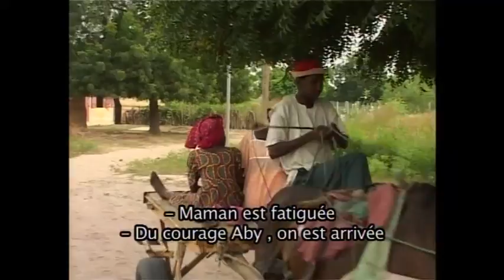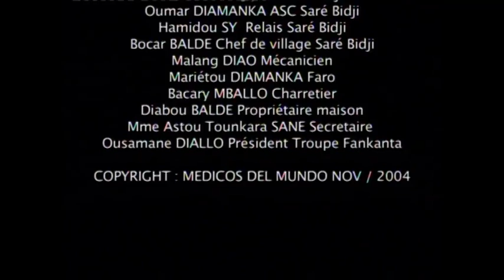Femmes africaines en milieu rural TEMPERE de Marcel Monteil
TEMPERE.
Un film de Marcel Monteil sur les dures conditions de vie des femmes africaines en milieu rural d’après une idée originale de Oumar Pam.